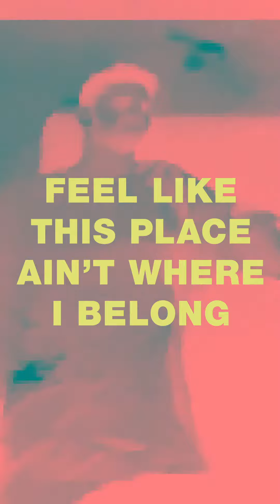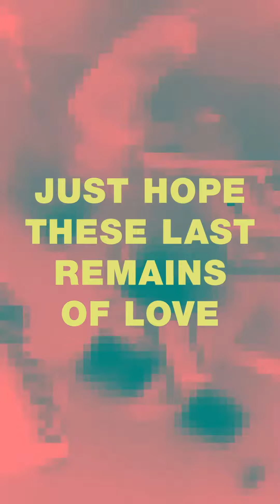MAX APOLLO - Stop The Show (Lyric Video)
Visualizer by Gregor Szabo

Written and recorded by MAX APOLLO & Band at Bau2 Studios, produced by Philip Harrison at Chucky! Music Productions, mixed by Roman Frischknecht at 48 Studios and mastered by Kilian Horvath.